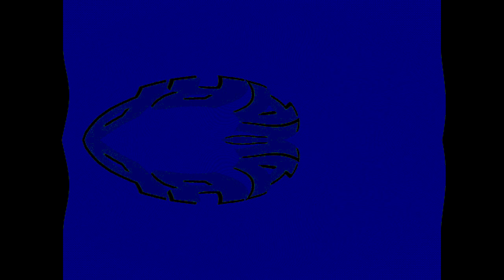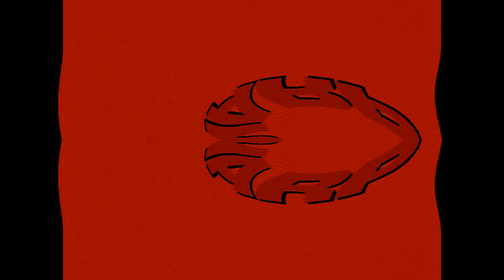Not Respondview 2 OS/2 Warp 4 Effects (Sponsored By Preview 1982 Effects) in O Major